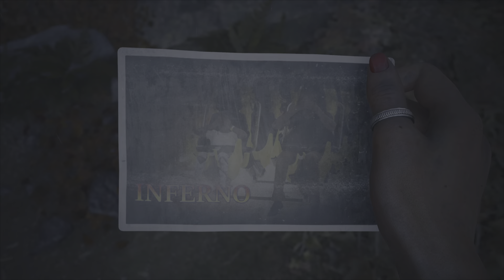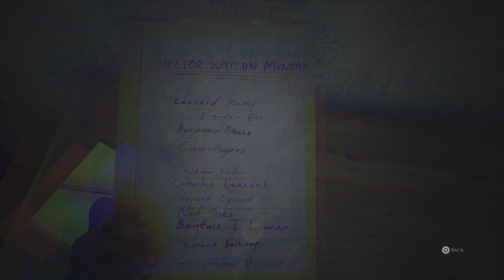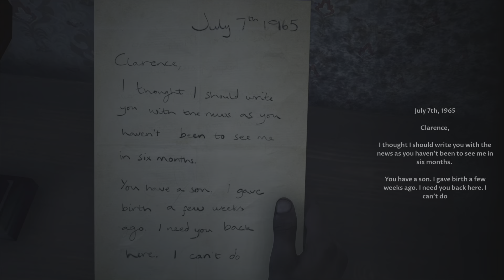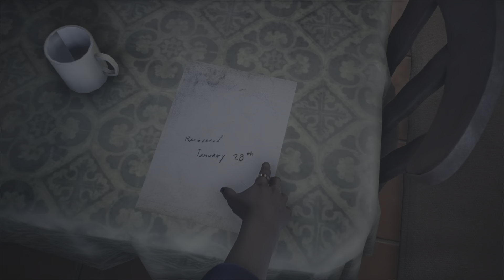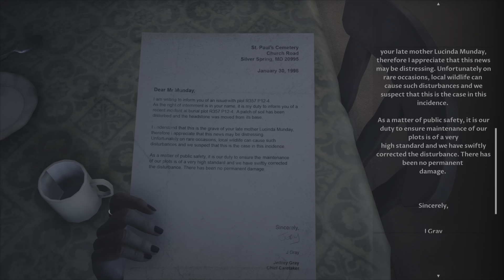The Devil In Me (The Dark Pictures Anthology) Walkthrough Part 16: Lighthouse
This video includes scenes:
00:00-Homestead.
09:57-Lighthouse.
22:13-Reunion.

The Dark Pictures Anthology: The Devil in Me is a 2022 interactive drama and survival horror video game with slasher horror elements developed by Supermassive Games and published by Bandai Namco Entertainment. It is the fourth installment in The Dark Pictures Anthology, after Man of Medan (2019), Little Hope (2020), and House of Ashes (2021). It is also the final game in the anthology's first season. Continuing the series' premise, the game features a cast of five playable protagonists and a multilinear narrative influenced by player choices. Its decision-making scenes can significantly alter the trajectory of the plot and change the relationships between the main characters; some can lead to the permanent death of the protagonists.

Staple mechanics of The Dark Pictures Anthology, such as quick time events (QTEs) and "pictures", collectable items that allow players to see visions of possible future events, appear again in The Devil in Me. The game also introduces new features, including an inventory system for the characters, tool-based puzzles, and new movement capabilities, including running, jumping, and climbing. Jason Graves, a long-time collaborator with Supermassive Games, returned to compose the game's soundtrack, having created music for the earlier games in the series.

The Devil in Me takes inspiration from H. H. Holmes and his "Murder Castle". The plot follows five members of a documentary film crew who are invited to a replica of Holmes' hotel on an island in Michigan so that they can film an episode of their series. It's not long before they discover their lives are at risk due to traps placed throughout the hotel and they must escape the island before Granthem Du'Met kills them. Jessie Buckley was marketed as the game's leading actress, marking the fourth time Supermassive Games cast a high-profile actor to portray a character for the series.

The game was released for PlayStation 4, PlayStation 5, Windows, Xbox One, and Xbox Series X/S on 18 November 2022. Its sequel, Directive 8020, was announced without a release date and will be the first instalment of the series' second season. The Devil in Me garnered mixed reviews from critics.